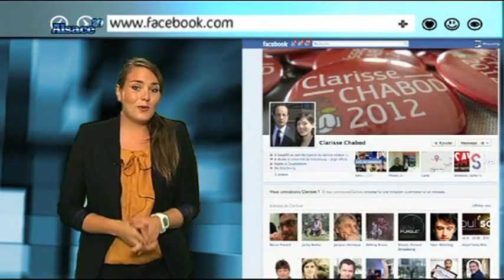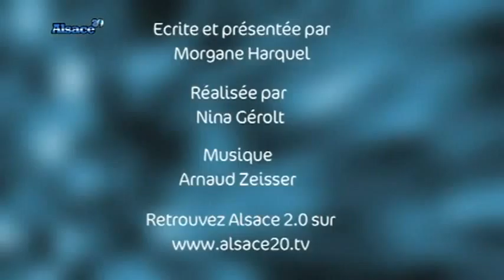Alsace 2.0 : Les bons plans du net en Alsace (06/06)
Sites webs/blogs, copiez cette vidéo avec le bouton "Intégrer" !
 Morgane fait le point sur les bons plans du net en Alsace.